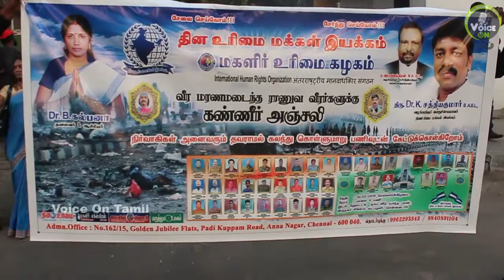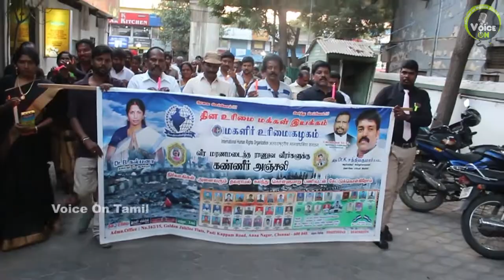புல்வாமா தாக்குதலில் உயிர் இழந்த வீரர்களுக்கு கண்ணீர் அஞ்சலி | டி.எஸ்.ஆர்.சுபாஷ்